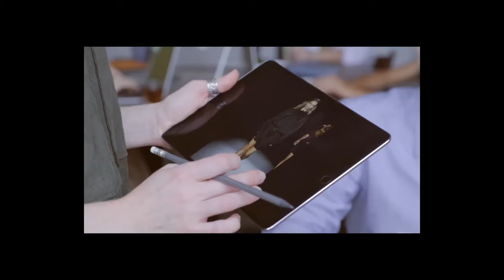El sector de la moda y sus palancas de cambio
¿Cuánto nos cuesta el sector textil y quién lo paga cuando las prendas son baratas económicamente para quienes las adquieren? ¿Sabemos las consecuencias que tiene el sector de la moda en el medioambiente y nuestras vidas? Gran parte del trabajo se realiza en condiciones de explotación, genera conflictos y emite elevadísimos niveles de CO2 a nuestra atmósfera. Reduce, reutiliza y recicla para VisibilizarLoInvisible.